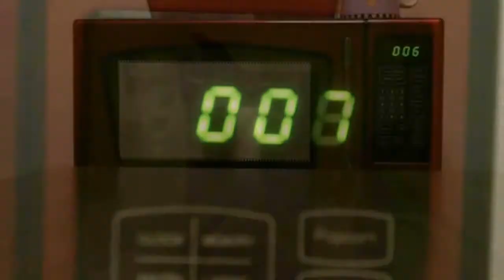[SSS16] Sixty Second September: 750 SUBSCRIBERS!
If I had a dollar for ever time I heard I had a new subscriber...

SO for the month of September I will be doing a 60 second video everyday... or at least attempting to . Go to my youtube channel to leave your ideas for what you want me to do.